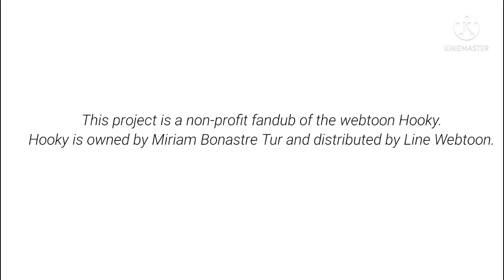The Beginning ~ Hooky FanDub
Dani and Dorian have missed the bus of the school of magic. Now, they must find someone who teach them how to be great and good witches... Or maybe not.​

~VOICE ACTORS~

This is a non-profit fandub of the webtoon Hooky. Hooky is owned by Miriam Bonastre Tur and distributed by Line Webtoon. Go support the original!